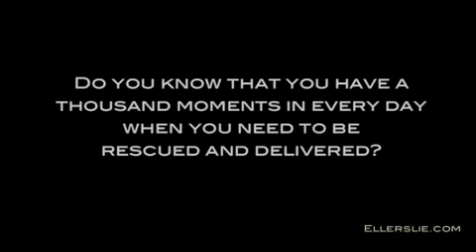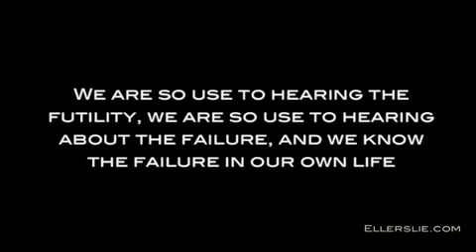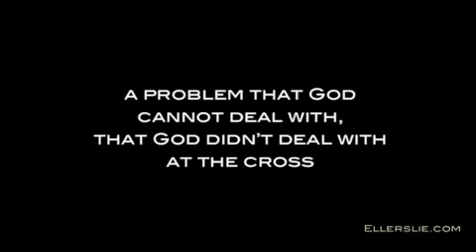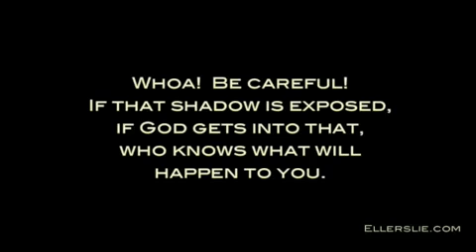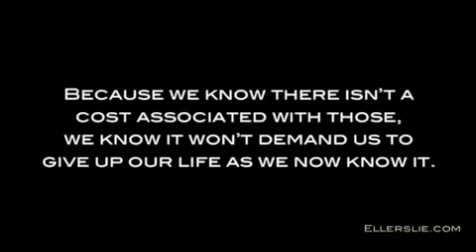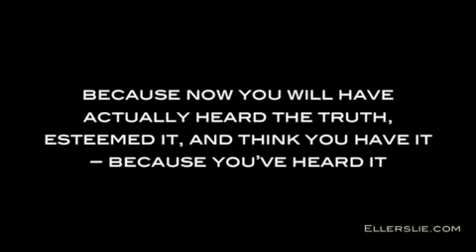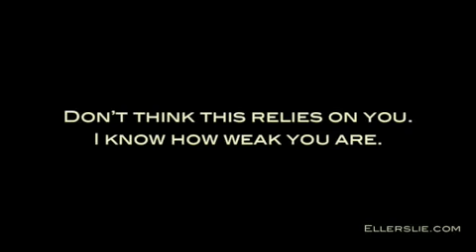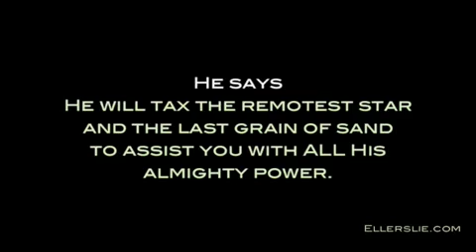Spiritual Warfare of the Soul! - By Eric Ludy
We are in the midst of a war.

Shadow continually attempts to creep into one's life; yet the life of a Christian is one of light, not shadow.

But there is a problem and that problem is you.

Eric Ludy thunders forth the sole solution -

 the Gospel! You need salvation.

RECEIVE JESUS AS YOUR SAVIOR!

Choosing to receive Jesus Christ as your Lord and Savior is the most important
decision you'll ever make FRIEND!

God's Word promises, "If thou shalt confess with thy mouth the Lord Jesus, and
shalt believe in thine heart that God hath raised Him from the dead, thou shalt
be saved. For with the heart man believeth unto righteousness; and with the mouth
confession is made unto salvation. For whosoever shall call upon the name of
the Lord shall be saved"
-ROMANS.10:9--10,13.

By His grace, God has already done everything to provide salvation. Your part is
simply to believe and receive.

Jesus, I confess that You are my Lord and Savior,
By faith in Your Word, I receive salvation now.

The very moment you commit your life to Jesus Christ, the truth of His Word
instantly comes to pass in your spirit. Now that you're born again, there's a
brand-new you!

"Therefore, if any man be in Christ, he is a new creation. Old things are passed
away, behold all things have become new."
- II CORINTHIANS 5:17

"For by grace are ye saved through faith; and that not of yourselves: it is the
-EPHESIANS 2:8